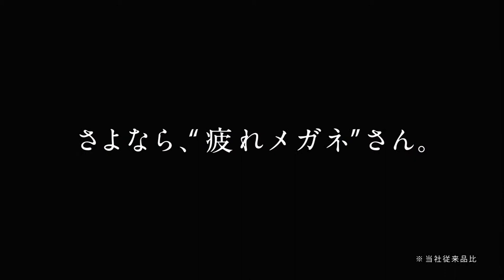Japanese Commercial - 21